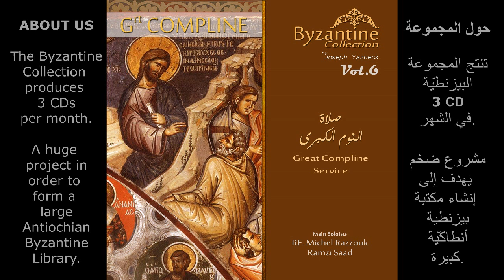08 Odes p2